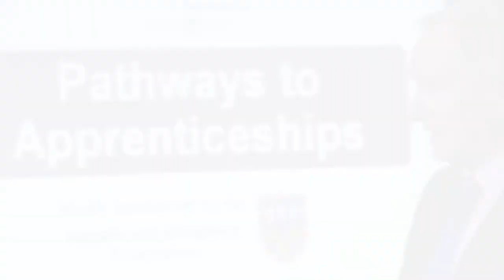Bishop Challoner School tell us what they think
Our programmes are designed to support students in developing the wide range of skills they need to succeed in work, as well as encouraging academic achievement by raising confidence and aspiration.

This video shows what some of the young people and teachers at Bishop Challoner think of the work we do.